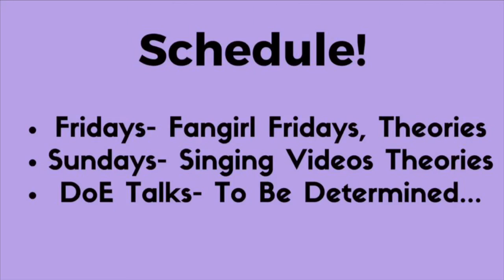Updates- New Upload Schedule!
Thank guys you so much for watching, your understanding means the world to me.

Raven